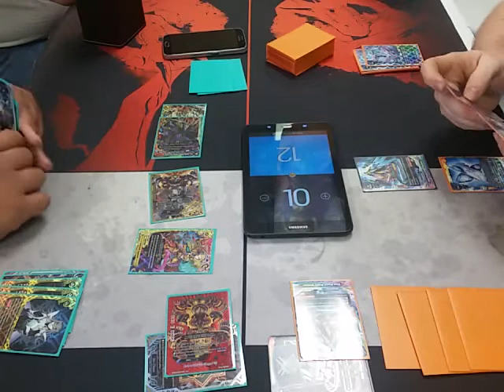Week of "The Chaos": Gear God VS SDW Burn Prism